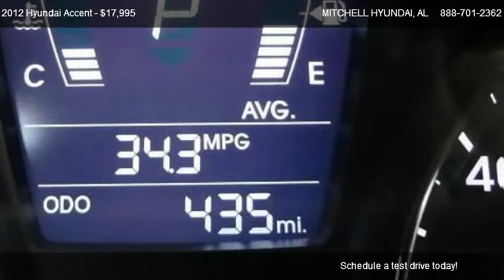2012 Hyundai Accent GLS - for sale in ENTERPRISE, AL 36330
MITCHELL HYUNDAI
1101 RUCKER BLVD

Come test dirve this 2012 Hyundai Accent GLS for sale in ENTERPRISE, AL.